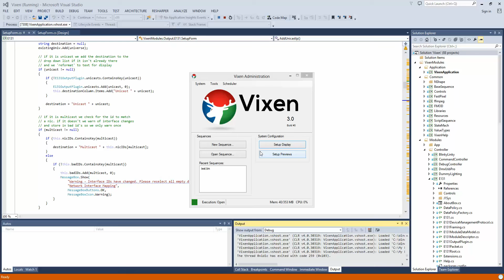display setup bug